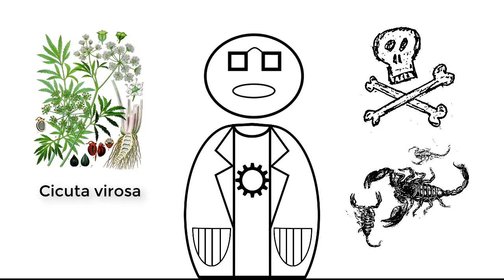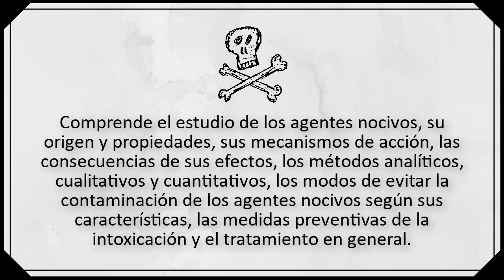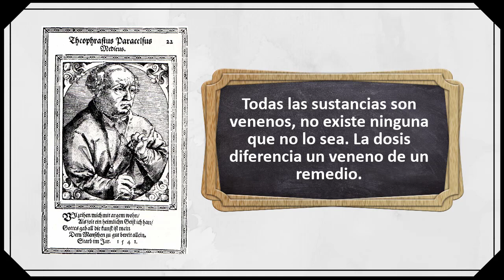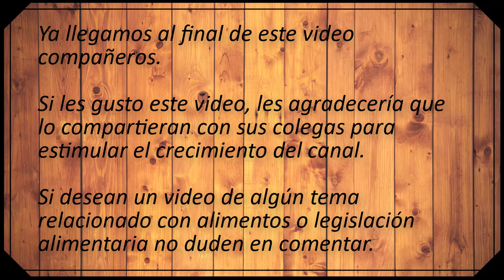Introducción a la toxicología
Hay una disciplina muy cercana al estudio de la ciencia de los alimentos o al estudio de todo ser vivo, conocida como toxicología, que es relativamente nueva en relación al proceso de estudio y comprensión, pero este vídeo solo va ser una breve introducción.